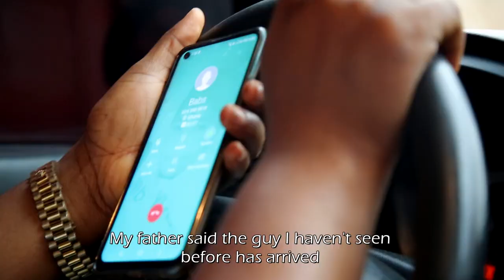There is a reason for everything that Happens | George Boateng jnr. | Life Morals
You won't believe how she slapped the old man, but God can change every sorrow into joy. This video will amaze you.